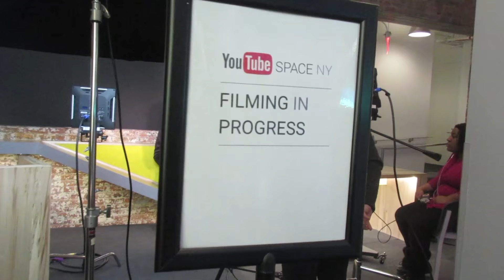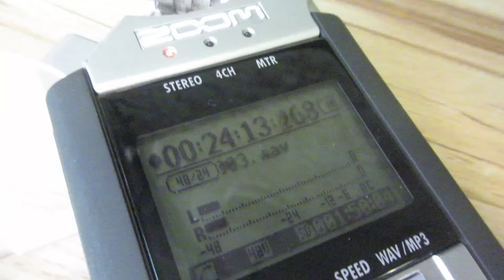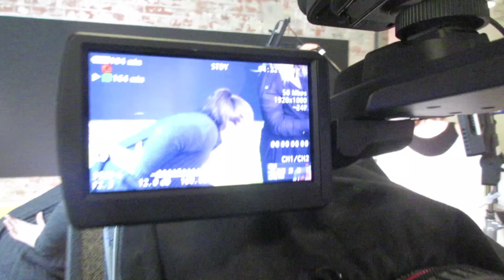SCIQ FILMING DAY (Vlog 244) (2.11.16)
LOOOONG overdue vlog of what a filming day is like at ScIQ, one of the sub-channels of The Young Turks Network.

For those who didn't already know, I intern for the ScIQ channel at the YouTube Space NY in Chelsea!

Shoutout to everyone making their vlog debut!
Bec, Taylor, Jayde, and Eliza

Just a college kid living in New York City who vlogs and is obsessed with Pitch Perfect and Broadway.
I've also met many other cool people, like Anna Kendrick, Brittany Snow, Natasha Negovanlis, Elise Bauman, Emma Stone, Mariska Hargitay, Judy and Benji from itsJudysLife, Keira Knightley, Hailee Steinfeld, James Franco, and more!